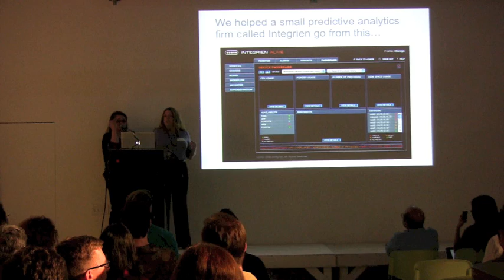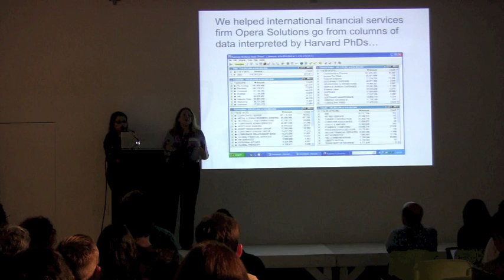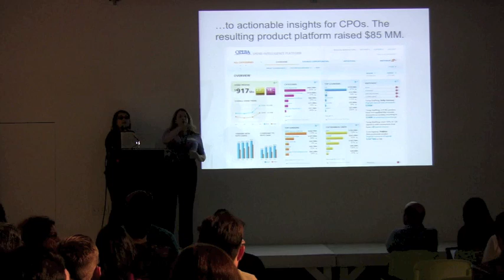UXPALA: 2013 - PART 3 - Big Data Sponsors 05/28/13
Event: The UX Professional: Big Data, Enterprise Data Analysis & Visualization
Speaker: Kathryn Campbell, Managing Partner, Primitive Spark
Location: Art Center College of Design - South Campus
Date: 5/28/13

At Primitive Spark, inspiration begins with observation. Why is the woman in line at the bank juggling two phones and an iPod? Why does your favorite coffee house barrista have multiple Facebook accounts? What kind of consumer lusts after those spiky aerator sandals featured on Skymall? By conducting real world research they seek to understand the rationale behind the apparently irrational. In the process, they often uncover the seeds of new ideas and innovative solutions.